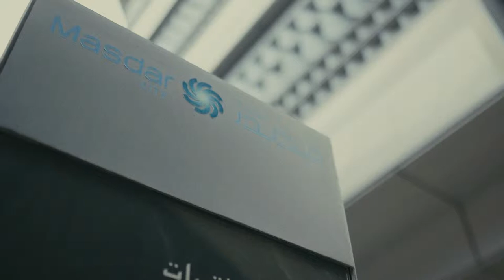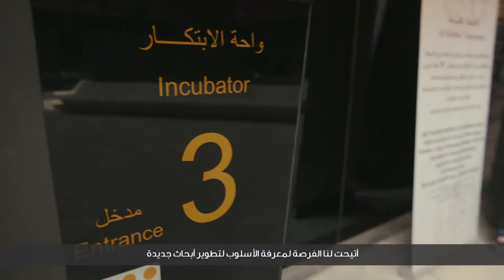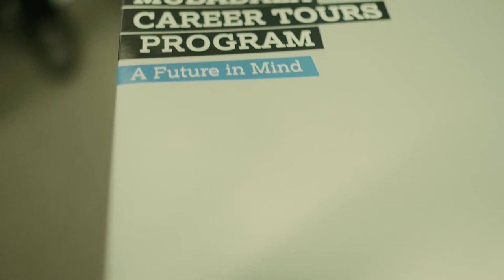Students See Opportunities in Action at Masdar City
Al Yasmina School Students Get Career Inspiration From a Tour of Masdar City

طلاب مدرسة الياسمينة يتعرفون على المجالات المهنية من خلال جولة في مدينة مصدر